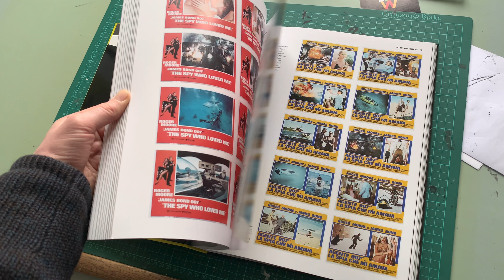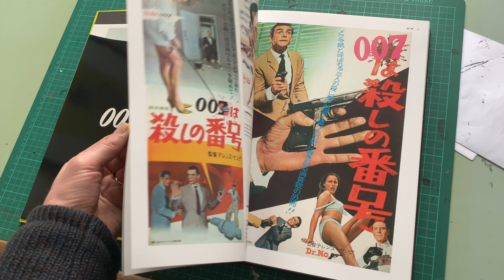James Bond 50 Years of Movie Posters (Flick Through / ASMR)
Available to Buy

Now in paperback: DK's definitive James Bond: 50 Years of Movie Posters is updated with posters from Skyfall and the latest Bond film, Spectre.

This lavish film-by-film guide boasts the most impressive visual collection of James Bond movie posters to date. Featuring a gallery of rare and sought-after posters, as well as spectacular, unused concept artwork, and unique teasers and lobby cards from virtually every country where Bond movies have screened, James Bond: 50 Years of Movie Posters is a stunning collection of the images that have defined cinema's most famous superspy.

James Bond materials © 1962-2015 Danjaq LLC and Metro-Goldwyn-Mayer Studios, Inc. [gun logo] and related James Bond Trademarks © 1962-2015 Danjaq, LLC and United Artists Corporation. [gun logo] and related James Bond Trademarks are trademarks of Danjaq, LLC. 2015 © EON Productions Limited and Danjaq, LLC.